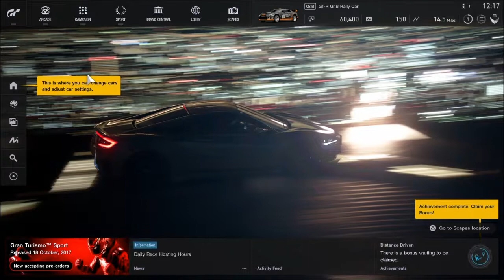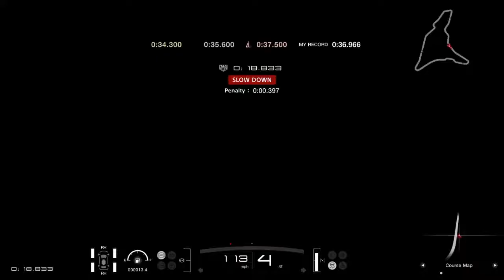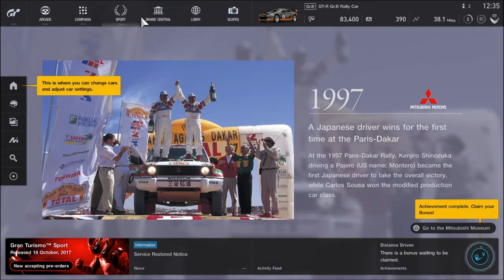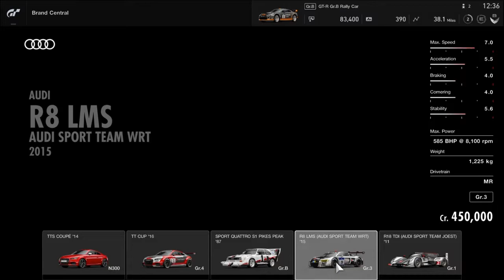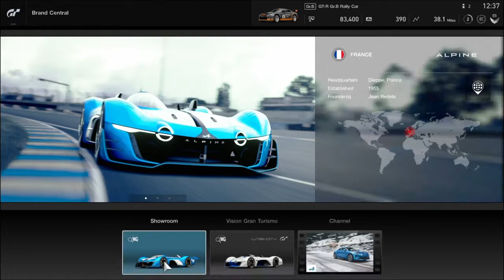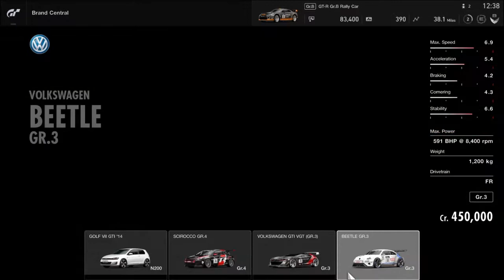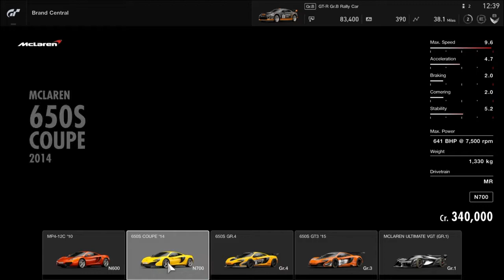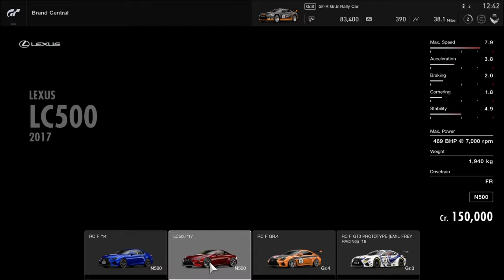Gran Turismo Sport - First play.... (Love This Game)